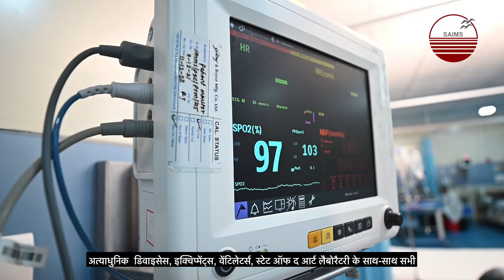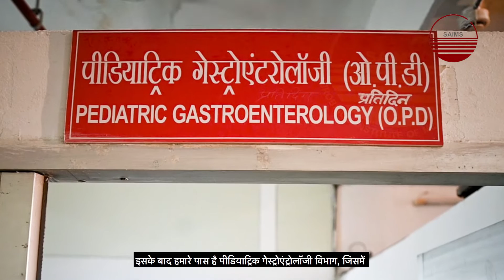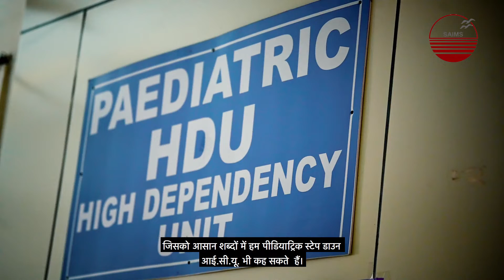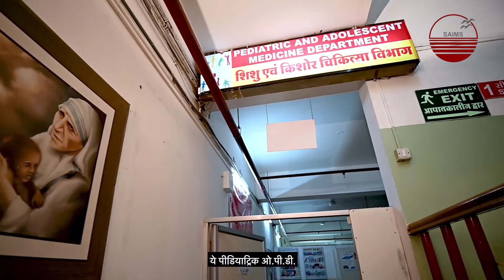Department of Pediatrics | Sri Aurobindo Hospital, Indore